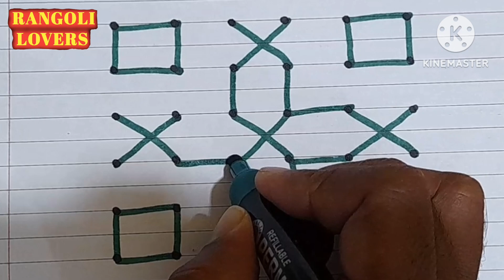easy rangoli|easy rangoli designs|easy rangoli designs with dots|easy rangoli kolam|RANGOLI LOVERS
Drawing kolam at our doorstep is our tradition.drawing rangoli in front of house has many benefits.people believe that, if we draw rangoli, goddess laxmi enters our house.rangoli provides positive energy to our home.everyday draw draw rangoli soon after wakeup.rangoli(ರಂಗೋಲಿ) or kolam is a part of Indian culture and transferred from generation to generation.this artform is Also called muggulu in South India like andhra Pradesh and telangana. people draw different creative rangoli kolam designs using rangoli powder or muggu pindi.dot kolam sikku kolam, padi kolam, margazhi kolam are different types of rangoli or kolam. people draw special rangoli designs for festivals like sankranthi(pongal), divali (deepavali), vijayadashami (dasara) etc. Women create deepam rangoli or kolam designs during divali festival time. Create very big and dhanumasam muggulu(marghazi) for sankranthi or pongal festival.thank you very much all. be happy forever. my channel name is RANGOLI LOVERS